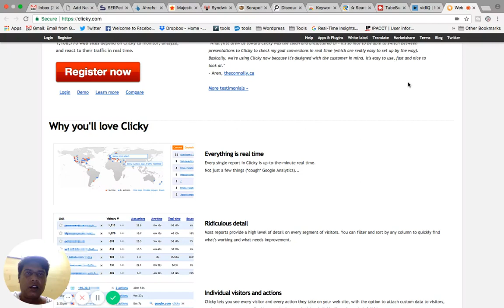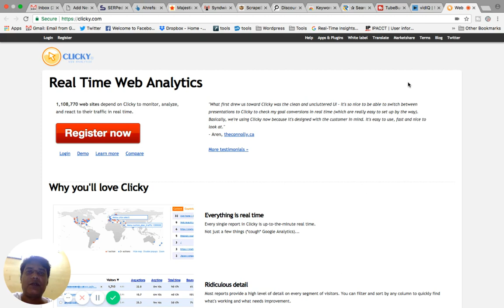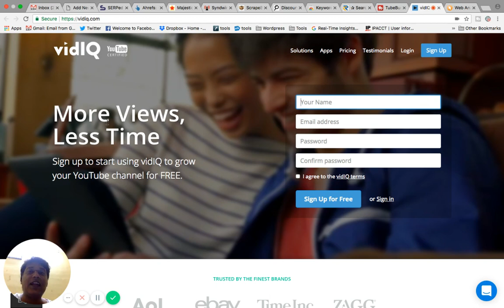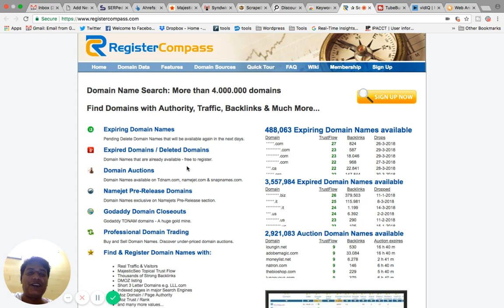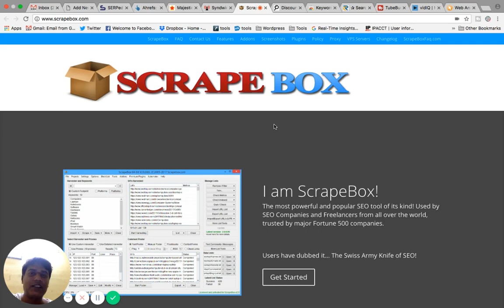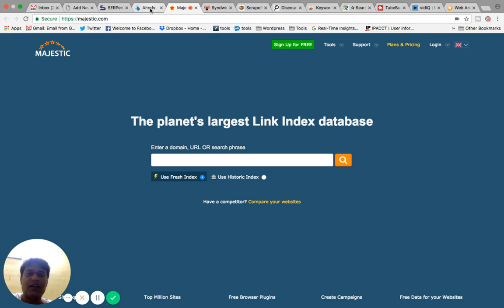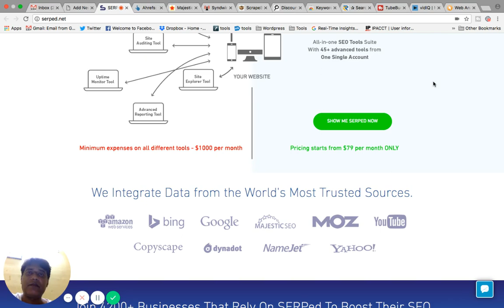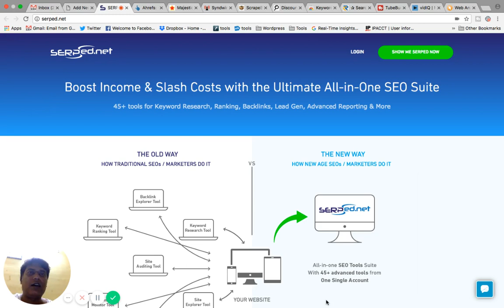Top 10 SEO tools you must use in 2019 (updated)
SEO Monitoring Tools for 2018
I keep getting this question a lot, which are the Best SEO monitoring tools that I should use?

Some of my good friends do everything manually when it comes to SEO and they are few of the best SEO people I know.

But manually you are limited. SEO monitoring Tools help you get so much more quickly so I decided to share some of the best SEO monitoring tools you should work with in 2018.

Top 10 SEO Monitoring tools
– Good elaborate reporting beyond Google Analytics.

– YouTube SEO. You can also use this browser extension

Great for finding expired domains, building PBN etc. Not a must but great tool to have.

Free Keyword Tool to view search volume, cpc at 15+ websites like Google Analytics, UberSuggest, Moz, Majestic, Amazon & more. Completely Free so no reason not to have it.

This is a gem. You can find clients from any location pitch them your services. Indeed a great outreach tool. You can’t keep googling sites and make list what are they missing, want to sell SMM services… ScopeLead does it all for you.

– Rightly called Swiss Knife of SEO. Does Tons of jobs. Must have tool in my opinion for any business.

This is one of my fav for giving huge boost in terms of link building. Love the trigger section which automates this process every time you create a new post or video.

Shows metrics based on site. Link indexing at your fingertips.

Helps you outrank your competitor.

The MOST AMAZING tool out there. Can pretty much do everything all above tools can do together.

I will try to do a detail post with Video’s if possible in next week for few of these tools with my fav features if I get 3 comments as “YES please”.

[Video : Top 10 SEO monitoring tool you must use in 2018]

Let me know in comments if I have missed any important SEO monitoring tool that is helping you in crushing Google rankings.

Related:

We know the most important thing about SEO is keyword research.

Are you making these mistakes while doing keyword research?

[Keyword Research Mistakes that can Ruin Your SEO to Oblivion]